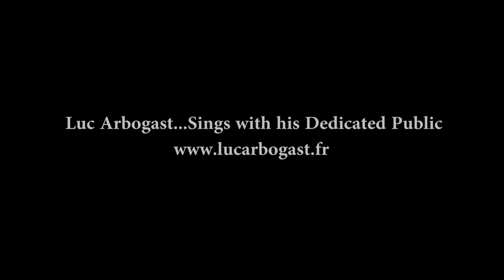Luc Arbogast ! Want to Sing with The Public ? Live Session ! Magnifique Universal Prayer to God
Luc Arbogast ! Want to Sing with The Public ? Live Session ! Prayer to God.Luc is an amazing singer who has been a street musician who is loved by crowd who listen to him and his traditional medieval music.Luc Arbogast is a french celebrity in relation with the middle ages, and is now famous after he has signed with Universal and was on TV on the singing show the Voice on TF1 a french channel.